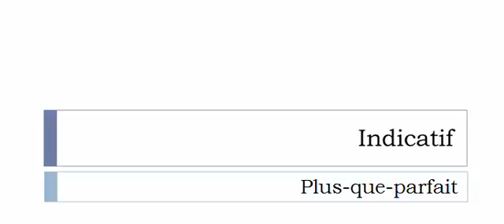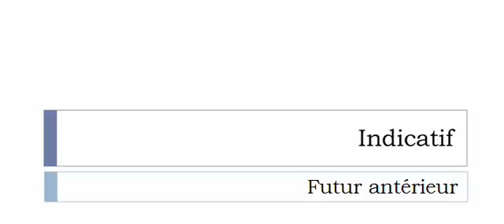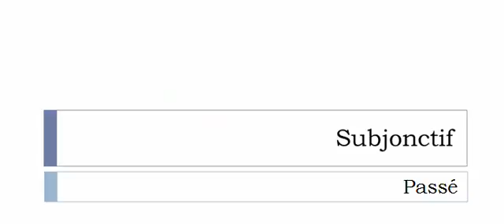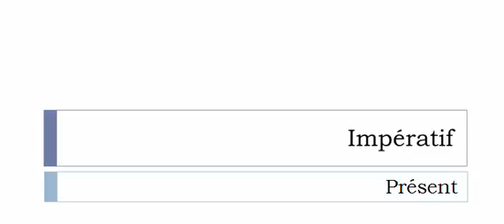フランス語を学ぶ = 共役 = Maniérer